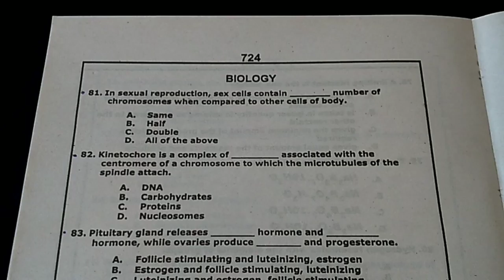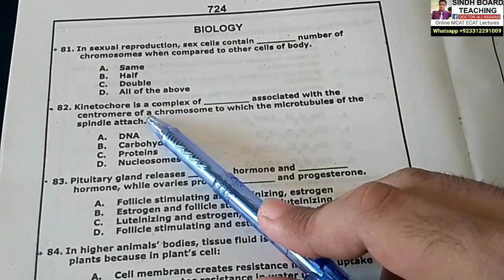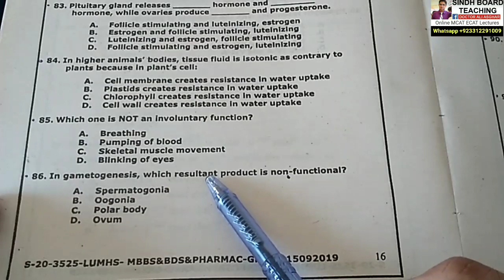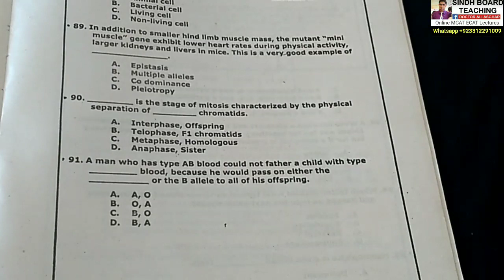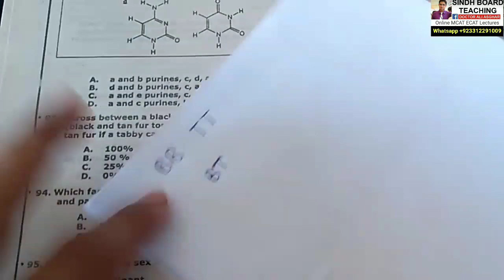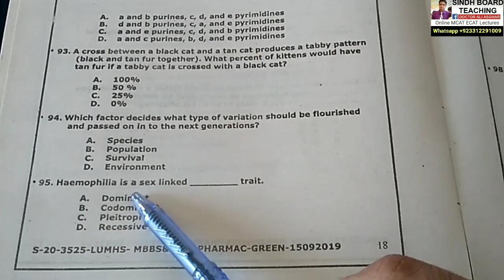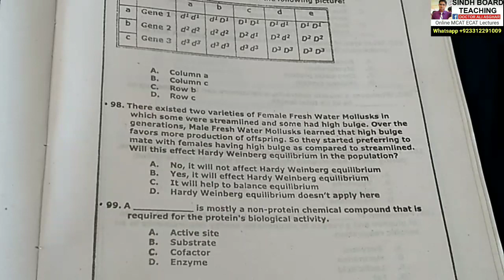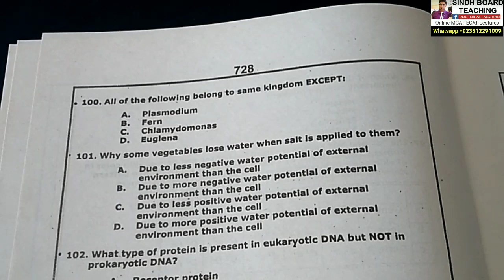Analysis of MCQs of NTS 2019 Biology Lecture 1